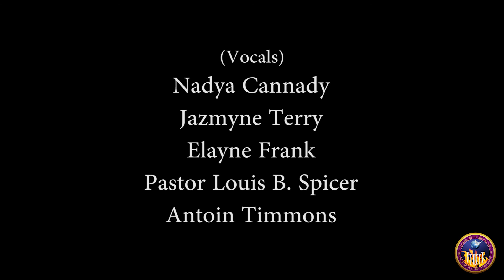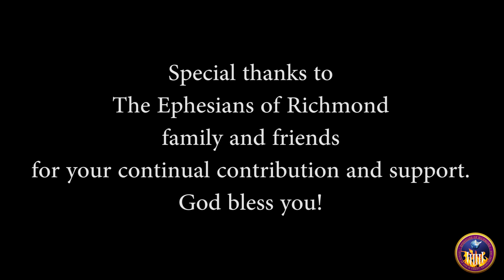Ephesians of Richmond Worship Service 30Aug2020 (We do not own the rights to this music)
Ephesians of Richmond COGIC Worship Service
Speaker: Missionary Eleanor Thompson
Sunday, August 30, 2020 at 11:30 AM
Superintendent Louis B. Spicer, Jr., Pastor